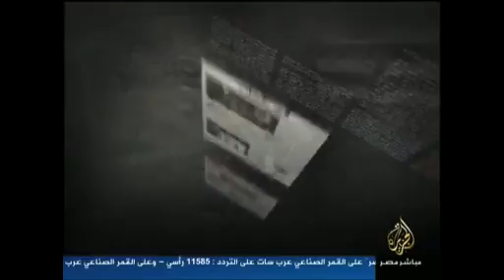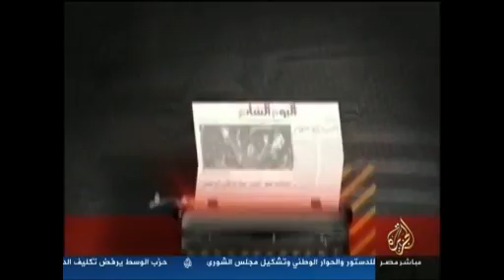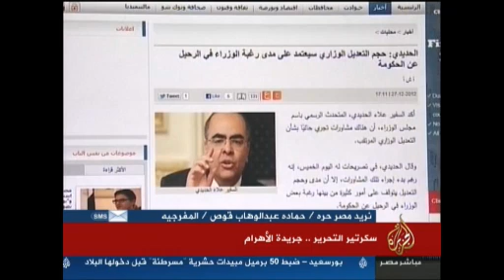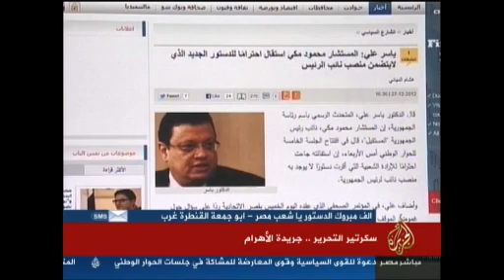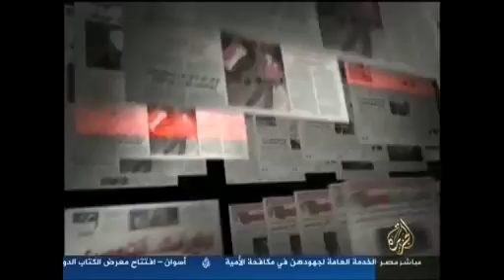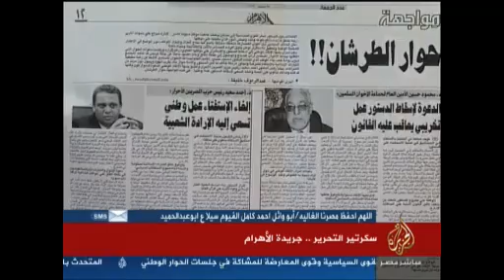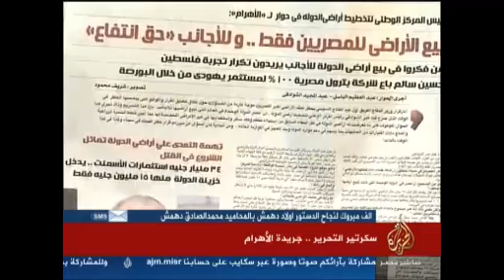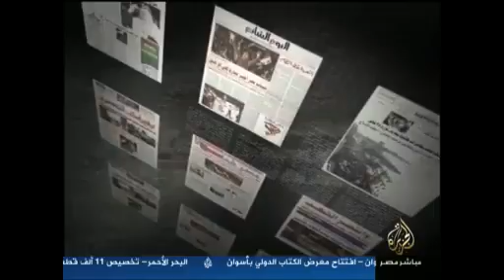سكرتير التحرير.جريدة الأهرام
يوم الخميس
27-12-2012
متابعة
محمد أبو رحاب
قناة الجزيرة مباشر مصر